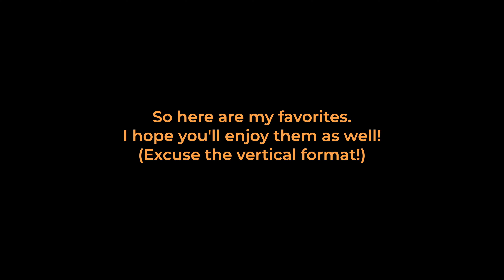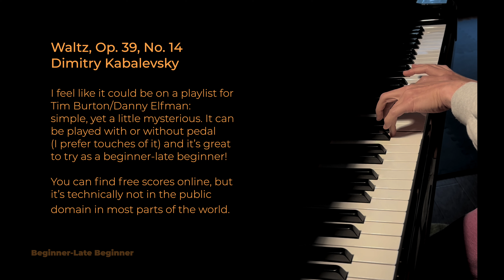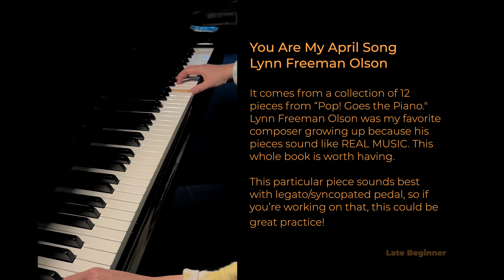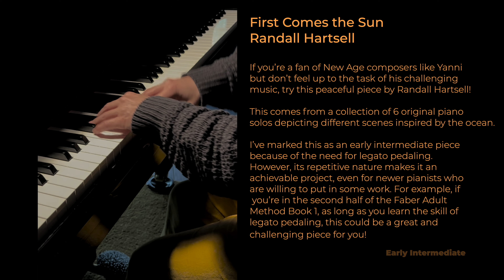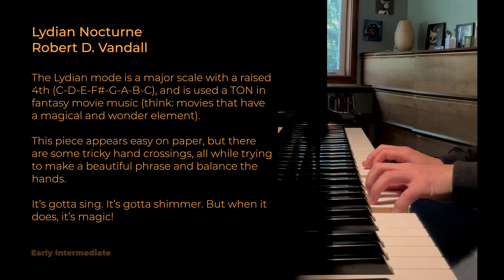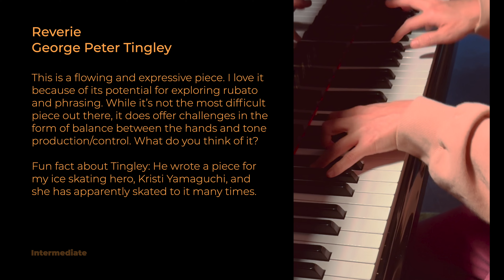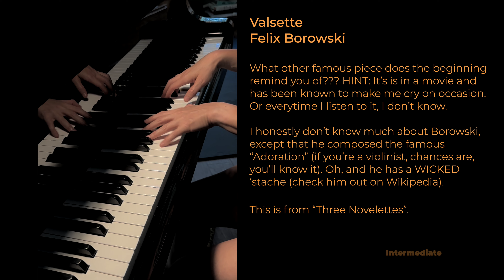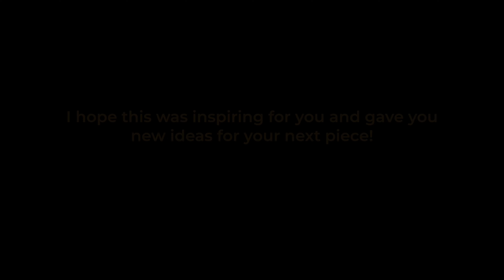Add These UNIQUE Piano Pieces to Your Repertoire (from Beginner-Early Advanced)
Are you tired of hearing the same classical piano pieces over and over? There's a WHOLE WORLD of piano repertoire out there. Here are a few of my favorites. Be the unique one in the piano room, and get started on one of these today!

LINKS:
A Shepherd's Flute - Earl Ricker

Waltz, Op. 39, No. 14 - Dimitry Kabalevsky

Étude in D minor, Op. 50, No. 11 - Louise Farrenc

Lydian Nocturne - Robert D. Vandall

Rehearsal - William L. Gillock

To the Rising Sun, Op. 4, No. 1 - Trygve Torjussen

Mélodie, Op. 4, No. 2 - Fanny Mendelssohn Hensel

Check out the Piano Roadmap Membership, an exclusive piano-learning platform with courses like the Faber Follow-Along to Books 1 and 2, Czerny Op. 139, The Secrets to Reading Music Faster, and more. Every video lesson has actionable practice tips and assignments.

“Perfectly constructed to help with the pitfalls of self-learning. No gimmicks, just honest advice and structured learning in an easy to understand format.” - Len B.

It's a monthly subscription that you can cancel anytime, with a 7-day money-back guarantee. Use code INTRO2024 for your first month at only $25! Valid for a limited time.

Chapters:
0:00 Intro
0:35 Beginner-Late Beginner Music
3:29 Early Intermediate
8:14 Intermediate
10:59 Late Intermediate-Early Advanced